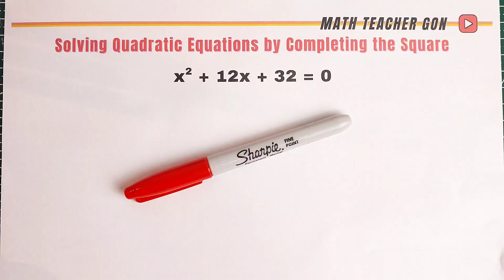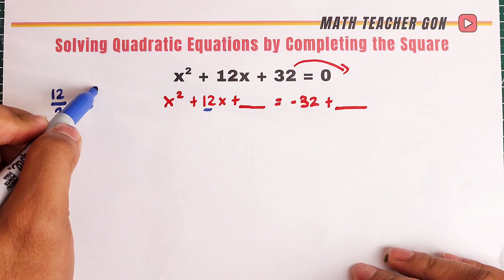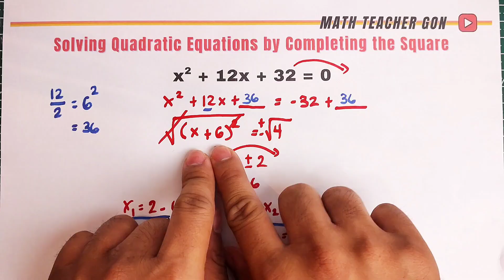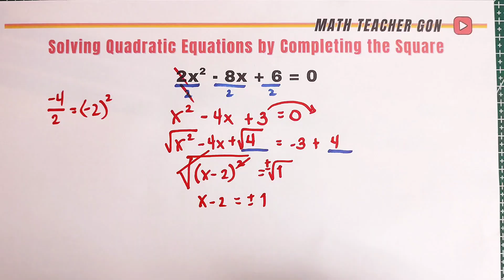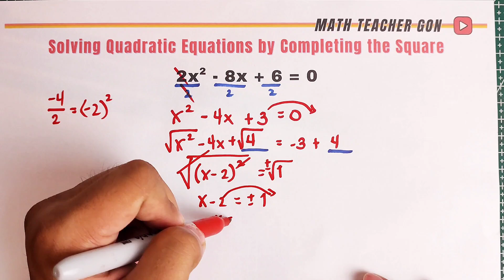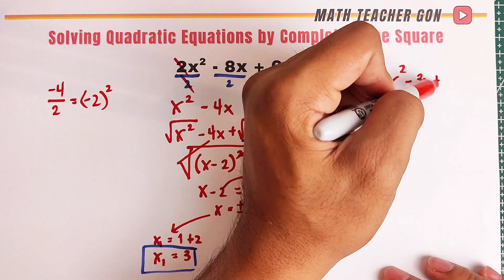Solving Quadratic Equations by Completing the Squares - Grade 9 MATH FIRST QUARTER